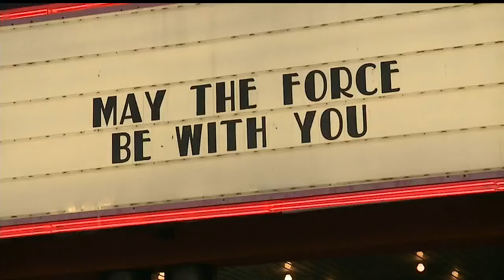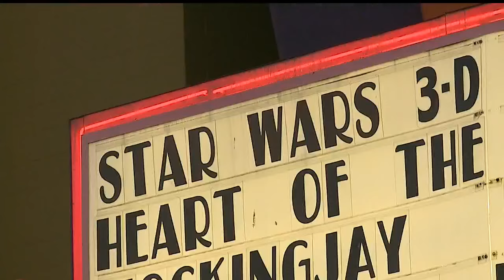Tickets for "Star Wars" movie sell quickly at Boardman theater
The latest installment of "Star Wars," "The Force Awakens," premiered locally Thursday night.